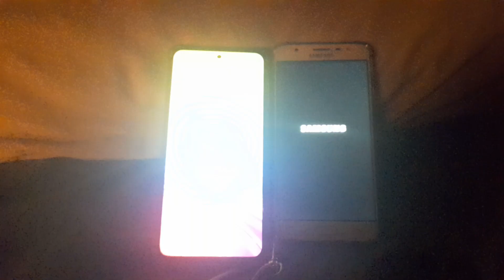Motorola 2022 Vs Samsung Galaxy J7 prime Start up/bootanimation [How will win?]